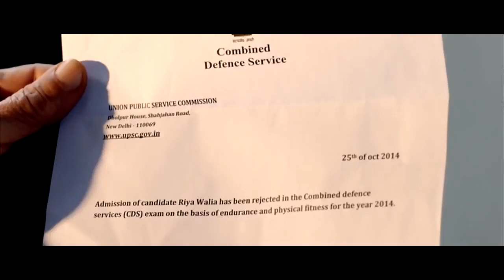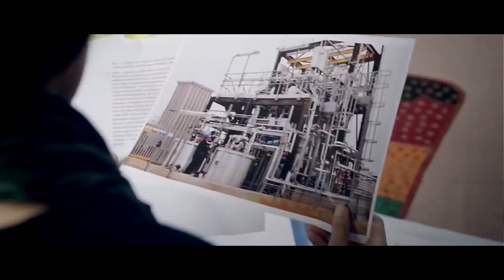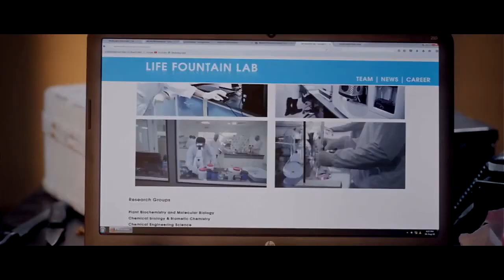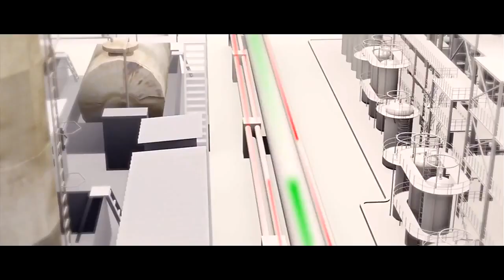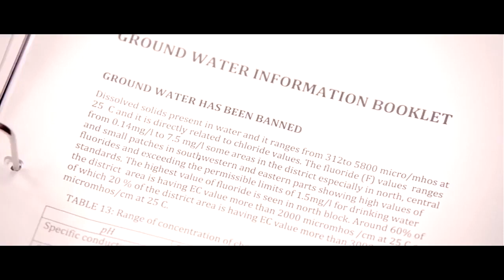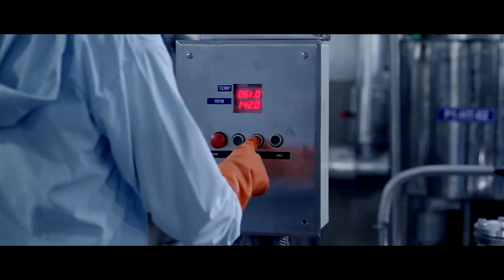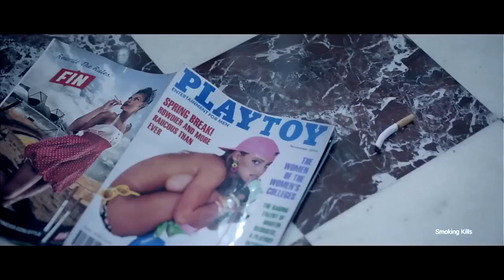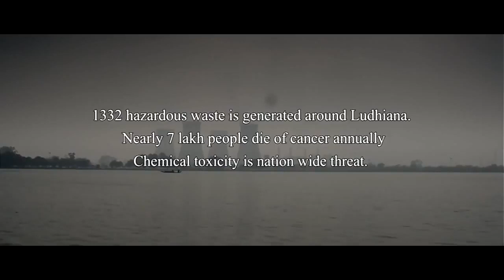Hindi dubbed movie Shauth Indian film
South Indian#New Released Full Hindi Dubbed | Sai Tej , Aishwarya Rajesh ,Ramya Krishnan , Jagapathi Babu , Posani Krishna Murali , Subbaraju , Rahul Ramakrishna , Jayaprakash

Hindi Dubbed #
South Superhit Action Movie